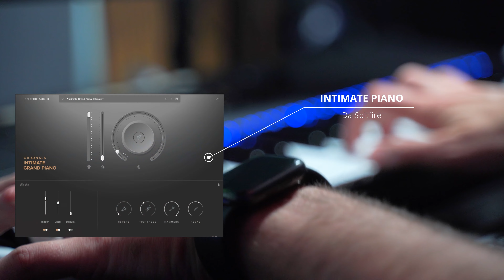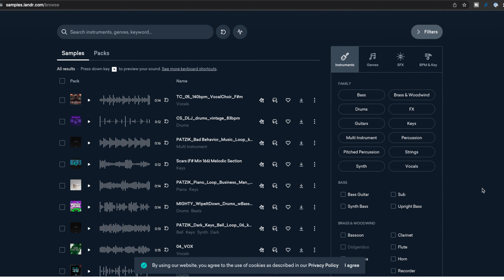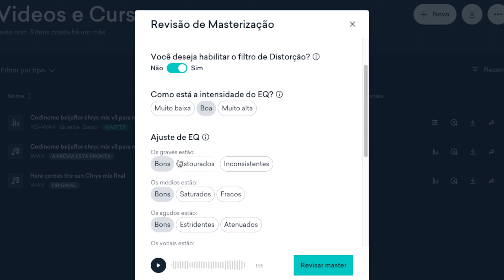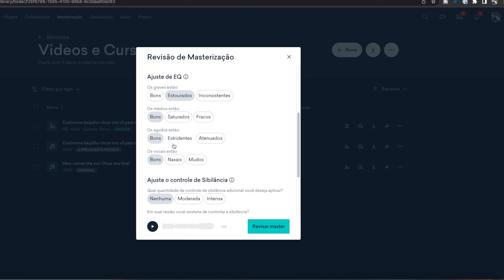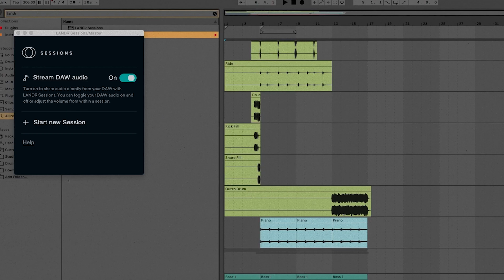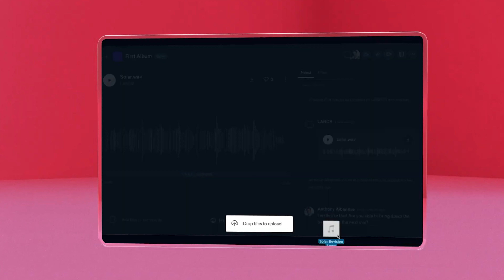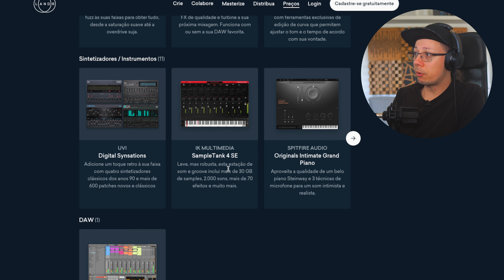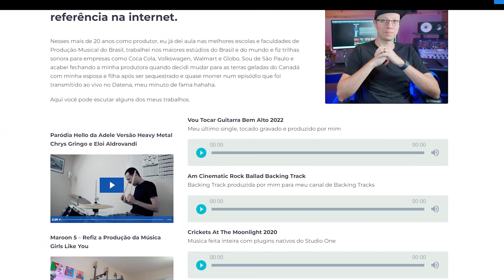LANDR Studio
Neste vídeo abordo a proposta do Pacote de Produção Musical LANDR Studio que custa apenas R$24,90. Será que essa oferta é verdadeira ou há algo por trás disso?

Aprofundo-me na análise detalhada do pacote de ferramentas disponibilizado e examino cuidadosamente sua qualidade e eficácia. Vou além das expectativas para descobrir se esse valor incrivelmente baixo é legítimo ou se há alguma pegadinha.

Ao longo do vídeo, compartilho minhas impressões sinceras, explorando os recursos oferecidos e sua viabilidade para produção musical profissional. Também levanto questionamentos e considerações importantes para ajudar você a tomar uma decisão informada.

Se você está cético sobre a possibilidade de obter uma produção musical profissional por um preço tão acessível, este vídeo é para você. Venha descobrir a verdade por trás dessa oferta tentadora de R$24,90 e tome uma decisão embasada para impulsionar sua música.

** O desconto só aparece depois que você criar a sua conta **